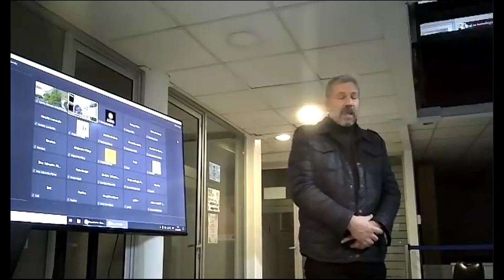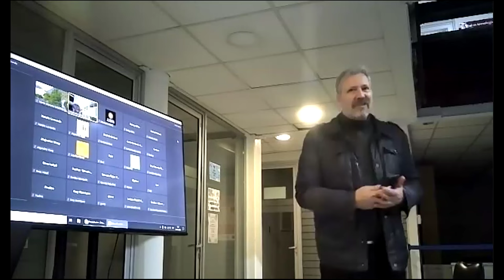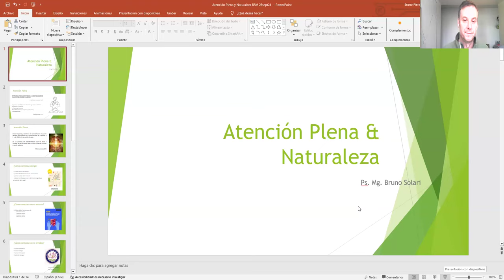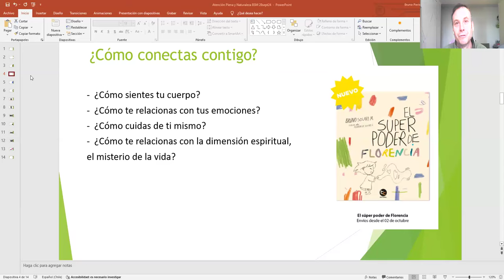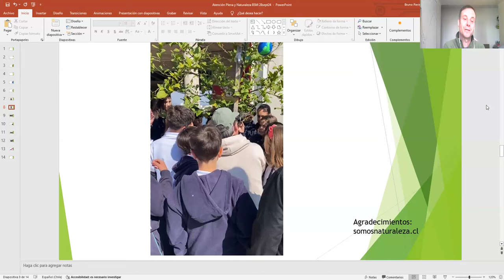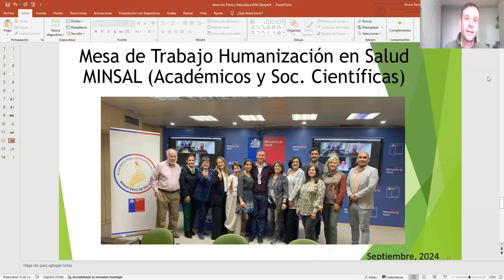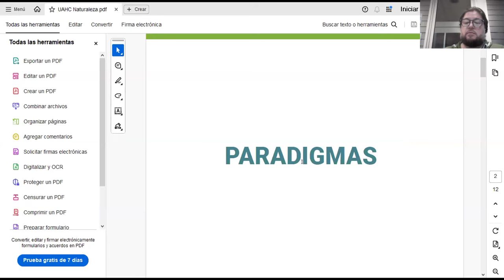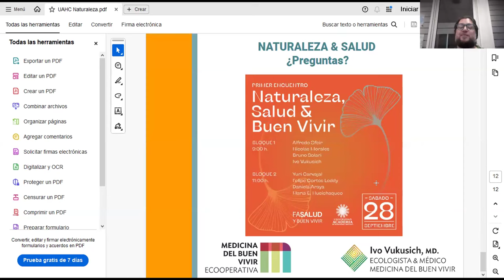Primer Encuentro “Naturaleza, Salud y Buen Vivir”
La Facultad de Salud y Buen Vivir de la UAcademia realizó al Primer Encuentro “Naturaleza, Salud y Buen Vivir” el día sábado 28 de septiembre en el campus Salvador Sanfuentes. La jornada ofreció una reflexión sobre las diversas miradas de salud holística, los desafíos de construir una relación armónica y el rol que se le otorga a la naturaleza en distintas visiones.